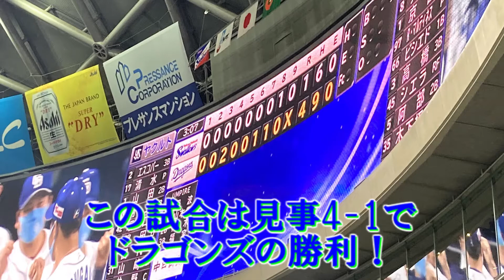Vlog #04「ドアラのバク転まとめ！成功は何回？ in ナゴヤドーム」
投稿日時点では観戦が難しい雰囲気になっていますが、またこんな感じで試合を見られる世界に戻ることを祈っています。

使用機材：iPhone SE 2020